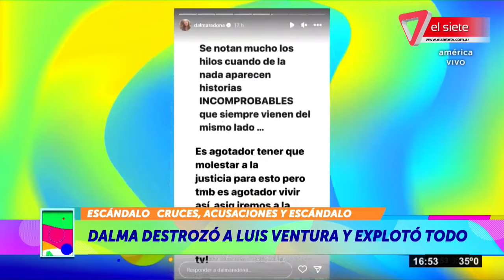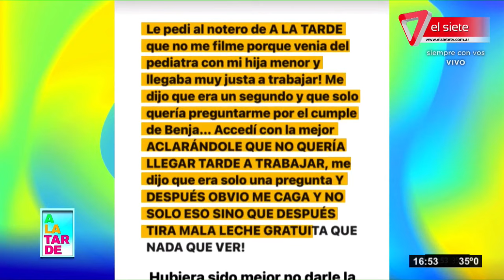💣 DALMA MARADONA DESTROZÓ A LUIS VENTURA